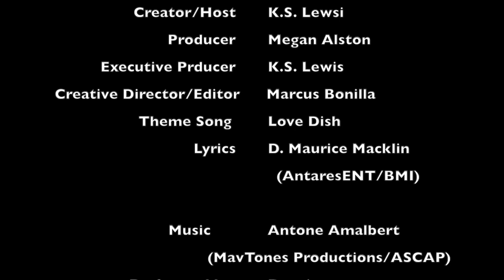Love Dish™--Ep 2: I'm Every Woman: Life as a Wife, Mom & Boss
Tonya Jefferson Lynch, Founder of the Black Light Project, joins K.S. Lewis for a fun discussion on blended families, love on the dance floor and more!